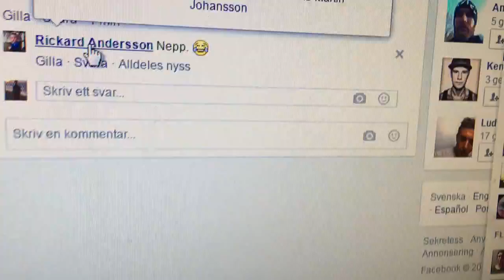trim 024310D4 719F 4F8C A49D D8FEF7A49E7B